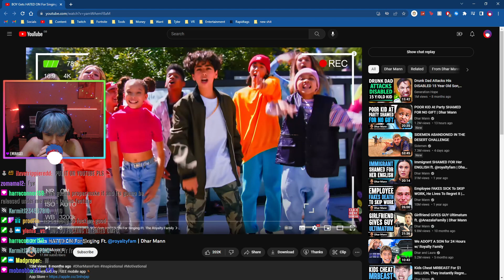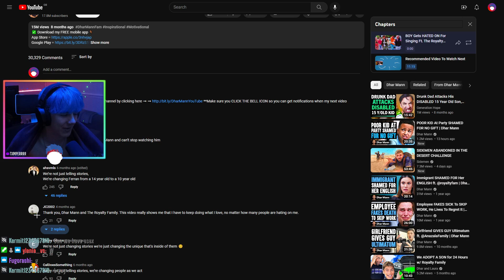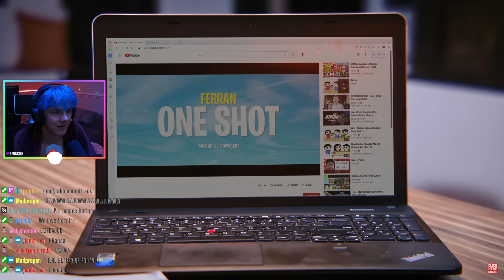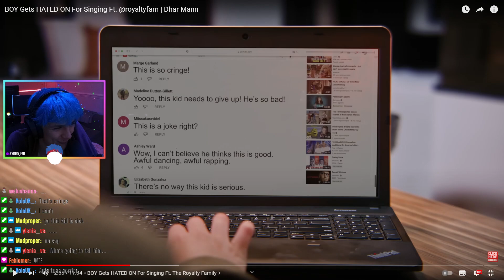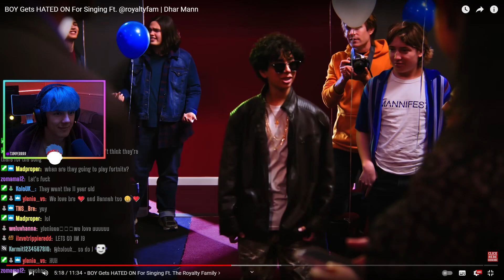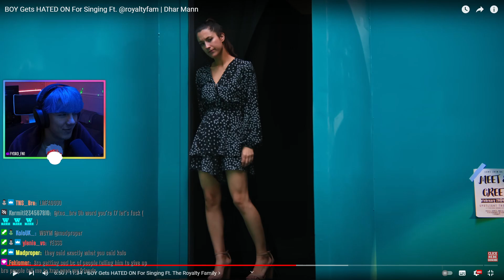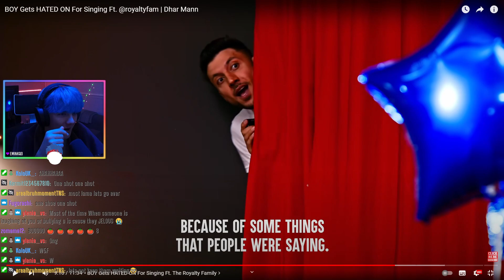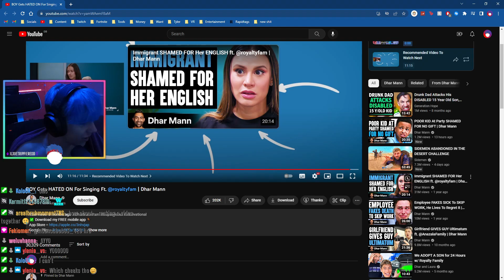ItsDaLRB Reacts to "BOY Gets HATED ON For Singing"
SUB IF YOU ENJOYED

Video published by The LRB / TheLRB / ItsDaLRB / Brinkboy.